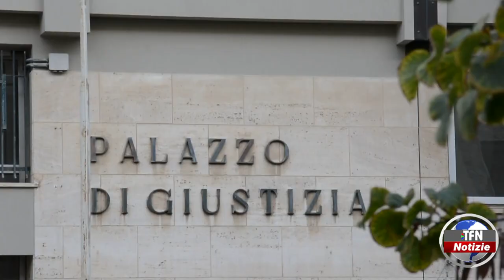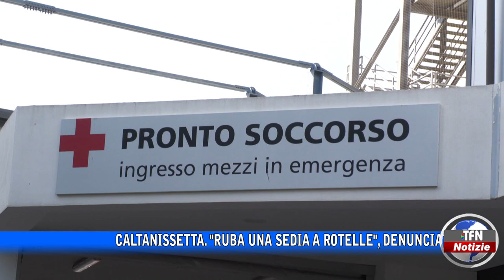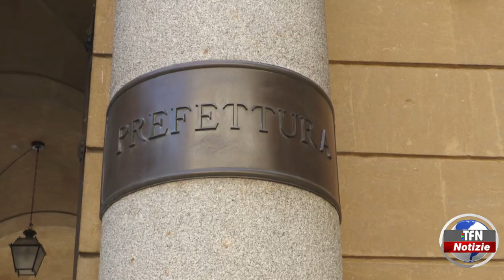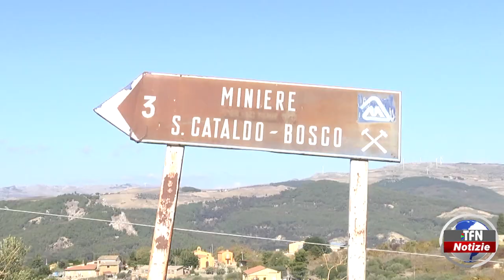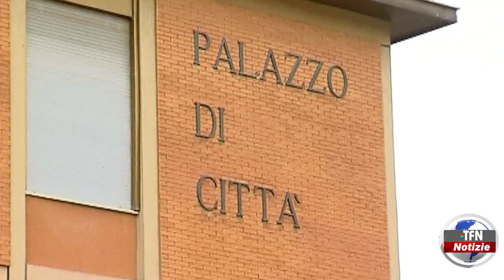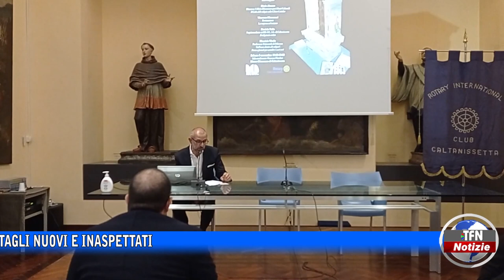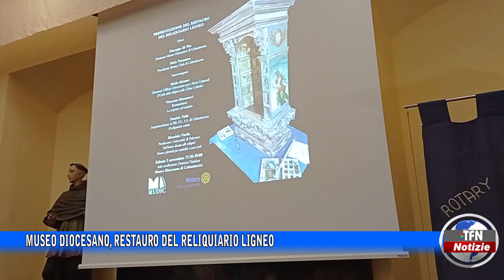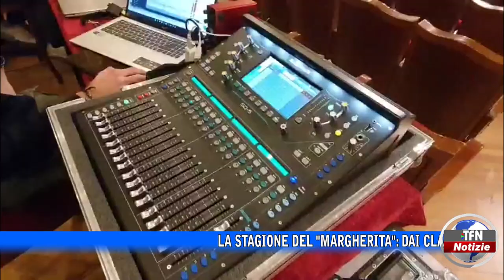Il telegiornale di TFN edizione del 8 NOVEMBRE 2022 – ore 20:30